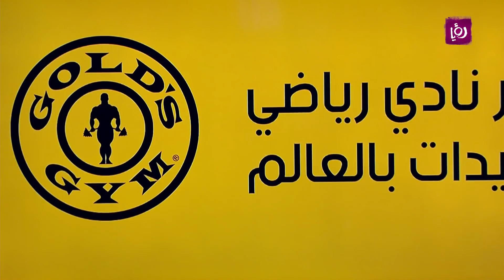ناصر الشيخ ومحمد شحادة - لغير محبي الرياضة واستخدام الرياضة بدون جيم - رياضة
قام الكابتن ناصر الشيخ ومحمد شحادة - لغير محبي الرياضة واستخدام الرياضة بدون جيم